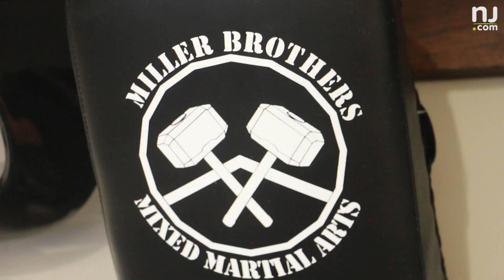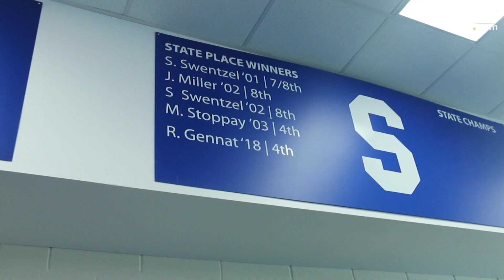‘Nicest killer on earth’: UFC’s ironman is an average N.J. guy — until it’s time to fight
He's a UFC record holder, known for his brawls inside a cage. One Twitter user even called him the "nicest killer on earth." But if you saw him out on the street, you may never known you were encountering a big time fighter.

NJ Advance Media's Tennyson Donnie Coleman (Youtube: TennysonTV) profiles Jim Miller ahead of his UFC on ESPN 5 bout in Newark.